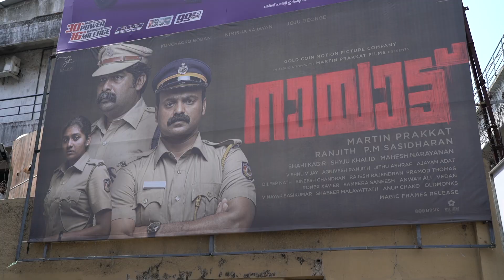Nayattu Movie Public Response | Martin Prakkat | Kunchacko Boban | Nimisha Sajayan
Team 10G Media:
- Vipin Kumar V
- Jinu George
- Shibin Sasidharan
- Liku Mahe
- Sreelal Arun

* ANTI-PIRACY WARNING *
This content is Copyright to 10G Media. Legal action will be taken against those who violate the copyright of the following material presented!